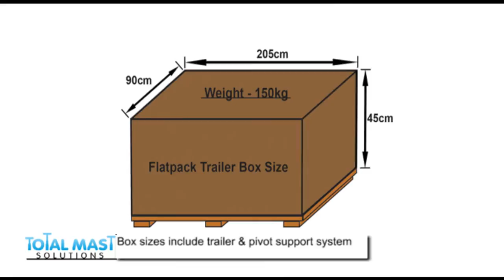Flat Pack Trailer Mast System